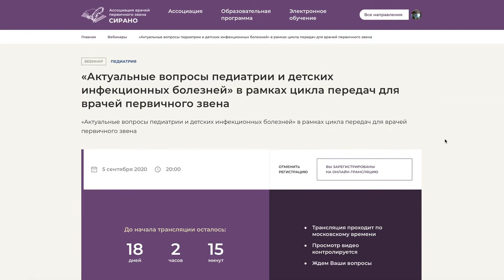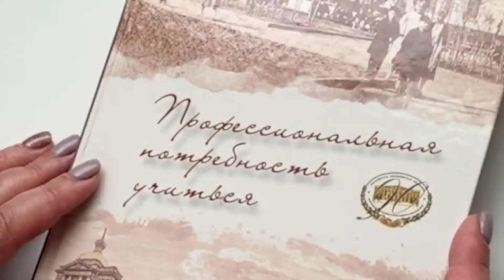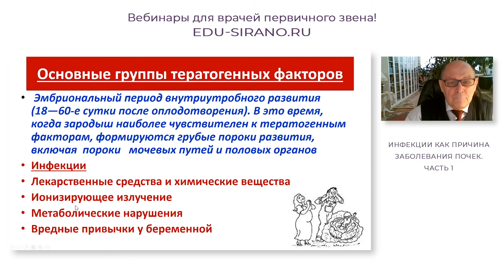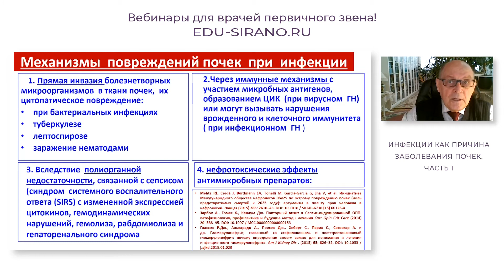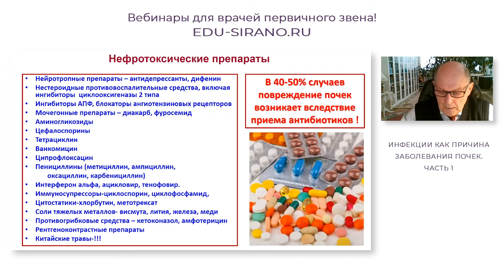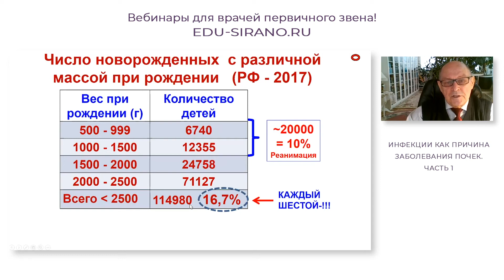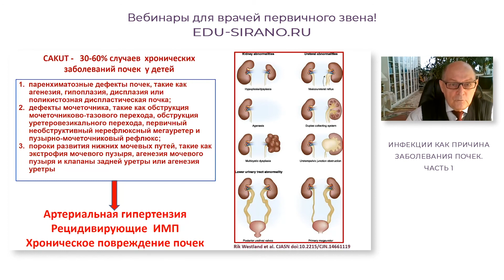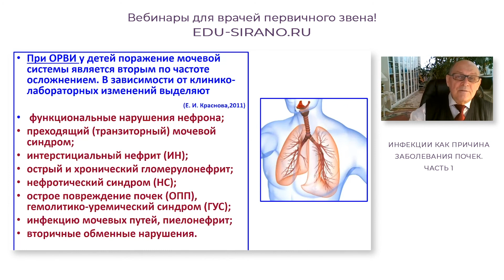12.12.2020 16:30 «Дифференциальный диагноз»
Инфекции как причина заболевания почек  Часть 1